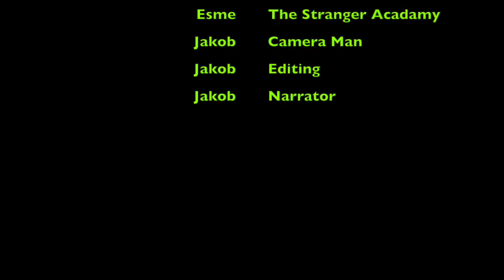Helping Hand Your Every Day Stranger Academy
This Is A short funny video where the little knight has rubbish clothes for a knight so the stranger academy gives him real knight clothes!